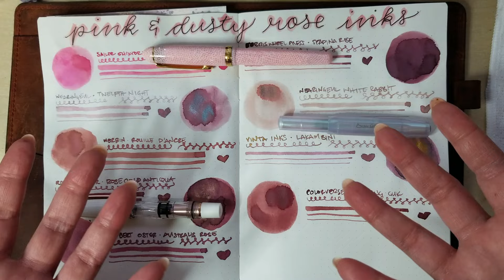Pink & Dusty Rose Fountain Pen Ink Swatches | Wearingeul Twelfth Night, Vinta Lakambini & More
It's February, and I'm on the hunt for the perfect pink inks to use in my Platinum Sakura 3776, TWSBI Rose Gold Diamond Mini, and Kaweco Iridescent Sport. Follow along with my chatty inkswatch video and see which of these nine pink and dusty rose fountain pen inks are the perfect picks for this month. As always, feel free to skip ahead to specific inks if you're on the hunt for something in particular!

Time Stamps:
0:00 - Intro
1:48 - Sailor Shikiori Sakura Mori
3:07 - Wearingeul Twelfth Night
4:24 - Herbin Rouille D'Ancre
6:06 - Robert Oster Rose Gold Antiqua
7:56 - Robert Oster Australis Rose
9:20 - Ferris Wheel Press Spadina Rose
10:46 - Wearingeul White Rabbit
11:55 - Vinta Inks Lakambini
13:08 - Colorverse Kingdom Series Kyujang Gak
14:34 - Close-ups and final thoughts

This video is not sponsored and the products featured were purchased with my own money. All opinions expressed are mine.

Song: Alex GL - Late Night Latte